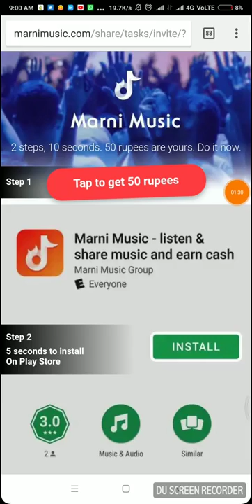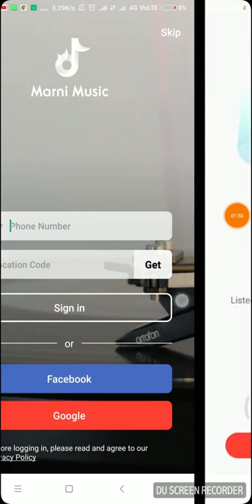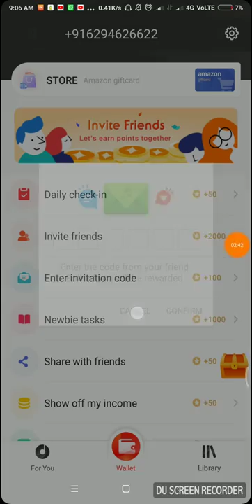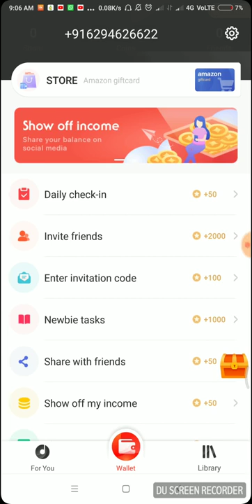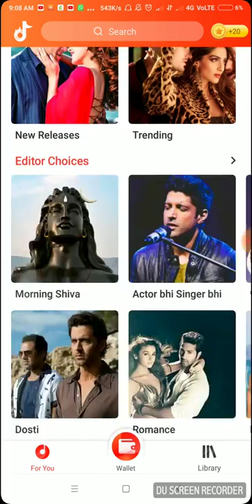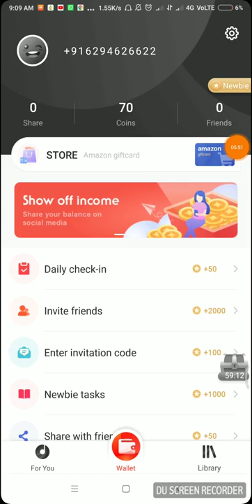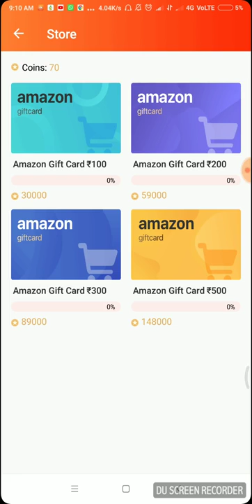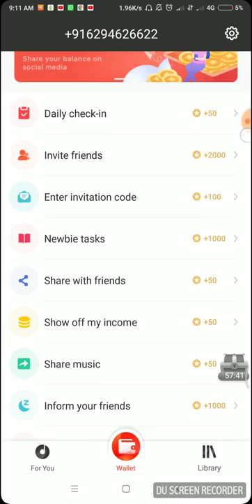4fun_Ka_Baap____₹100_Instant_In_Your_Paytm_Wallet_Free____Best_Loot_Offer____100 rs guranted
Refer Code :- 1NJJFS

Refer Code :- 1NJJFS

New loot offer ₹100 Paytm cash Instant in your Paytm wallet free join now 2018 loot offer

Baap of all Earning app

Newsdog Ka Baap

Paytm Ka Baap

4fun Ka Baap

Baap Of All Paytm Earning App

True Balance Ka Baap

2018 Latest Offer From Paytm

Loot Offer On Paytm

How To Do Paytm KYC insan august 2018

Paytm Loot

Digi Bank Loot

Kawai App Loot